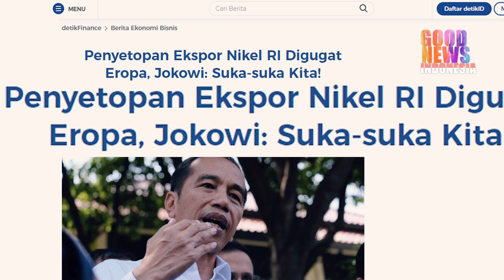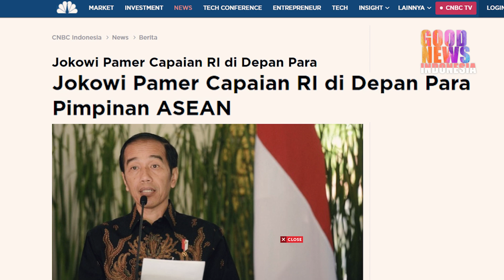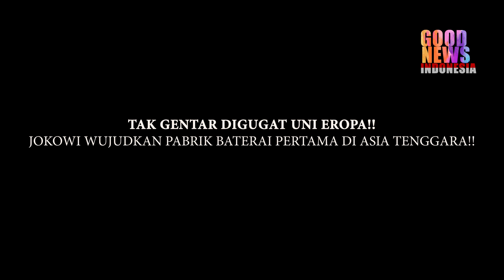JOKOWI BUAT UNI EROPA BERGETAR!!?JOKOWI WUJUDKAN PABRIK BATERAI PERTAMA DI ASIA TENGGARA!!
berita terbaru
Presiden Joko Widodo mewujudkan Pabrik baterai mobil listrik pertama di Indonesia.